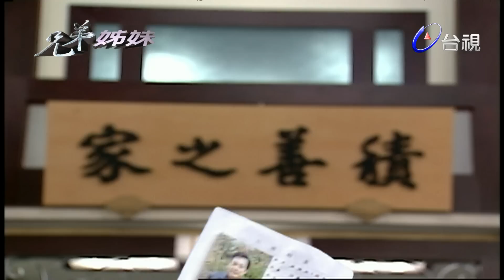兄弟姊妹 第65集